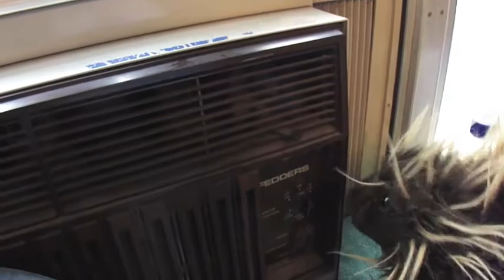Squirrel Returns to Porcupine. Episode Three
Squirrel returns after many days away. He is making an even bigger hole in Porcupine Prickles's window screen. Prickles must use new methods to try keep the determined squirrel from doing more damage.